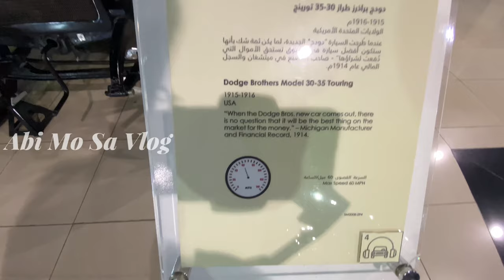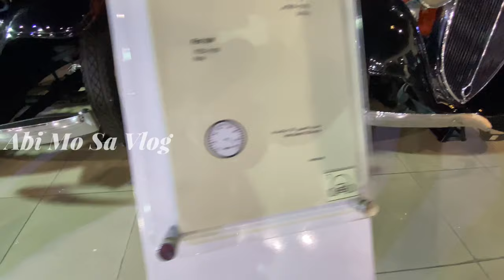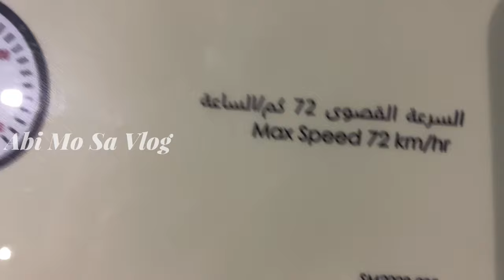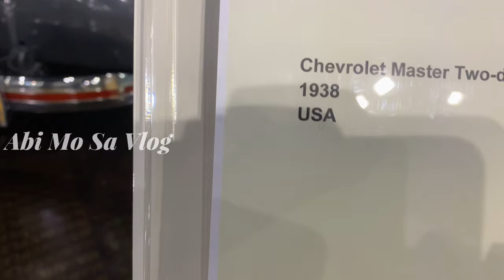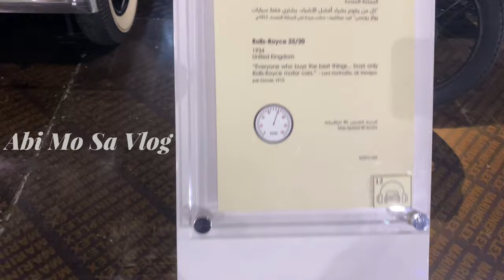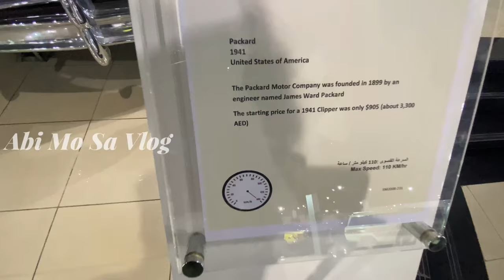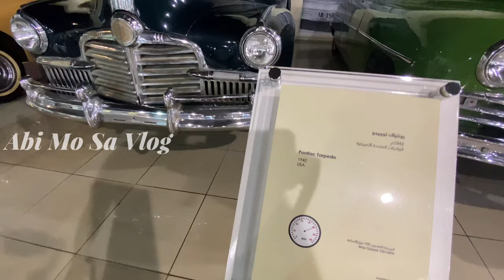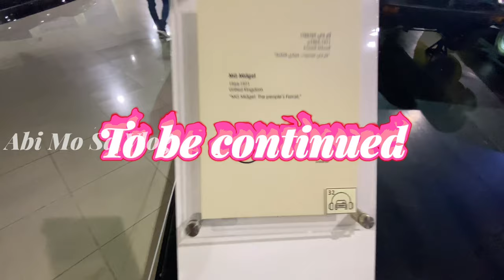Huge collection of vintage cars 😳😳😳I This made me mad Vlog 11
if someone loving the Vintage cars. definitly they will be like this video...

TURN ON MY POST NOTIFICATIONS FOR SHOUTOUTS IN MY VLOG BY CLICKING THE BELL ICON ⏰

Vlogging camera: iphone 11pro max
Editing :  iphone 11pro max
Editing software: imovie